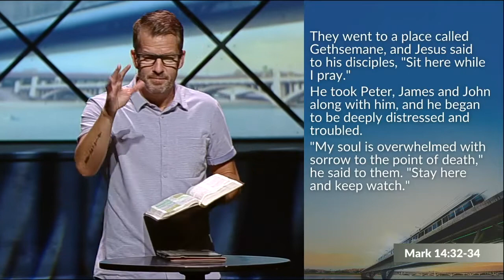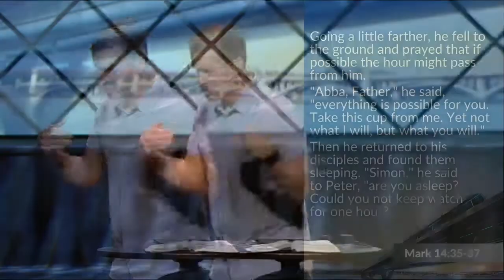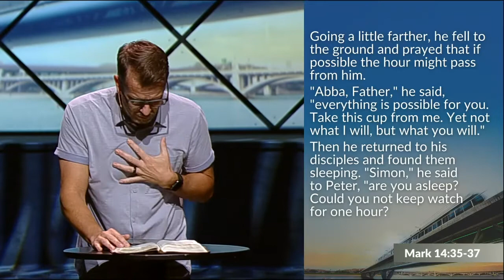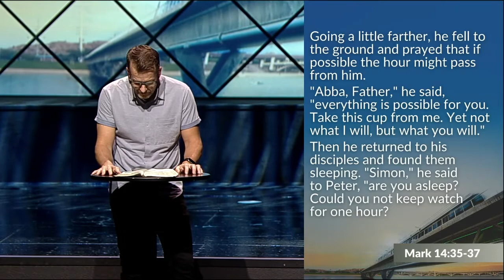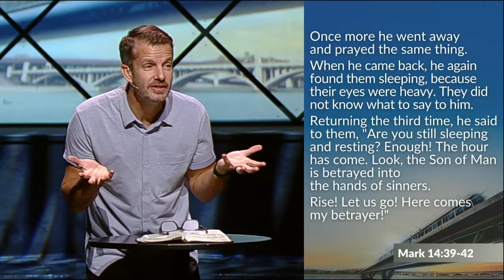Grace Unleashed: Do You Want To Grow? | Pastor Des Wadsworth